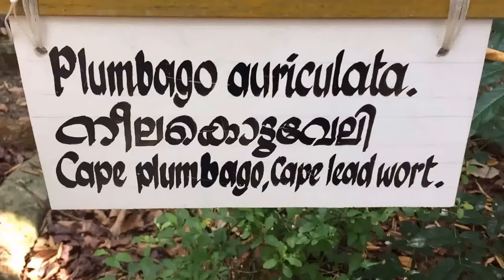ഇതാണ് ഡൂഡ് പറഞ്ഞ നീലക്കൊടുവേലി !| Neelakoduveli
ഇതാണ് ഡൂഡ് പറഞ്ഞ നീലക്കൊടുവേലി !